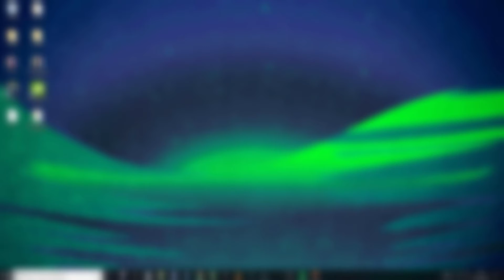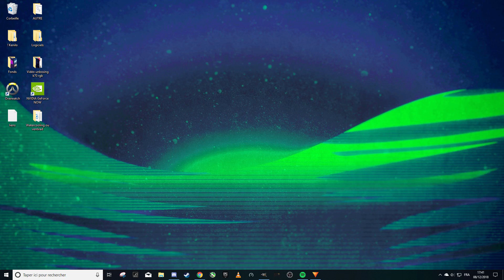Ventirad ou Watercooling ? Tout savoir !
Bonjour à toutes et à tous, aujourd'hui on se retrouve dans une nouvelle vidéo ou je vais vous expliquer comment fonctionnent les ventirads ainsi que les watercooling. Je vous donne des informations afin de vous aider dans votre choix.

LIENS :

VENTIRAD :

Pure Rock Slim (~ 24€)

Pure Rock (~ 33€)

Deepcool Gammaxx GT RGB (~ 48€)

WATERCOOLING :

Corsair Hydro Series H60 (~ 80€)

NZXT Kraken X42 140mm (~ 120€)

NZXT Kraken X62 280mm (~ 160€)

Musiques : (1ère) : Joakim Karud - Canals / (2ème) : Joakim Karud - Dreams

Merci !